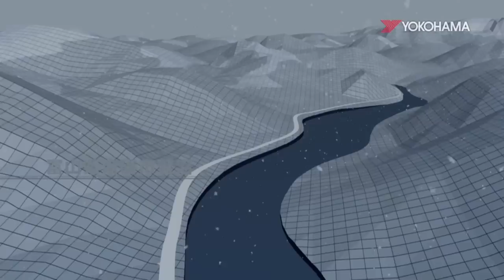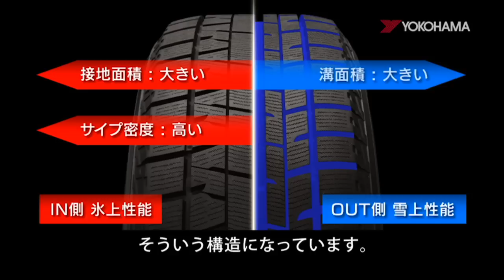横浜ゴム、スタッドレスタイヤの性能を「実証」-北陸編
乗用車用スタッドレスタイヤ「アイスガード ファイブ」、ＳＵＶ用スタッドレスタイヤ「GEOLANDAR I/T-S」にてさまざまなエリアの異なる路面状況で走行してみました。

ラリードライバー奴田原文雄さんが鳥取県大山、富山県菅沼、新潟県妙高、岩手県安比、北海道札幌といった日本屈指の極寒、豪雪地で個性豊かなご当地パーソナリティーとともに横浜ゴムのスタッドレスタイヤの性能を「実証」します。

第2弾は富山県南砺市菅沼。実証リポーターは地元出身の宮川沙織さんです。